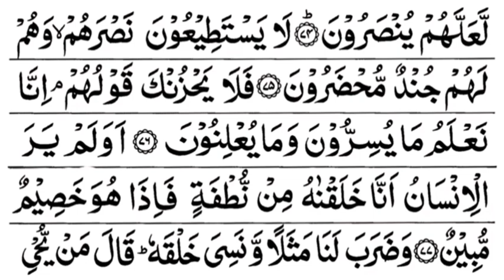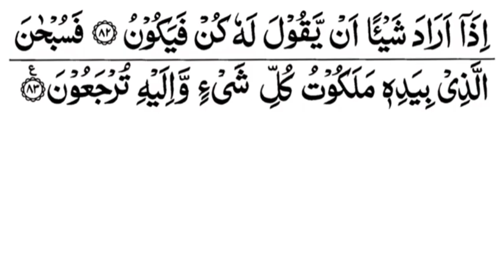Surah Yasin ( Yaseen ) with Urdu Translation | Quran Tilawat Beautiful Voice | Hindi Tarjuma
Asslam O Alikuam
Surah Yasin (Yaseen)। With Full Text। By Shaikh Abdur-Rahman As-Sudais । FHD Full Arabic Text
surah yasin surah yaseen. quran Tilawat

quran waqiah   1  waqiah full   1  waqiah with text   1  best recitation of surahe waqiah   6  sheikh shuraim   27  waqiah with text   1  waqiah with arabic text   1  surah waqiah   1  mishary rashid alafas
surah Yasin
quran tilawat
surah Rahman
surat yasin
surah yaseen
yaseen Sharif
surah Yasin ki tilawat
yaseen surah
yasin Sharif
surah-yaseen_tilawat_full